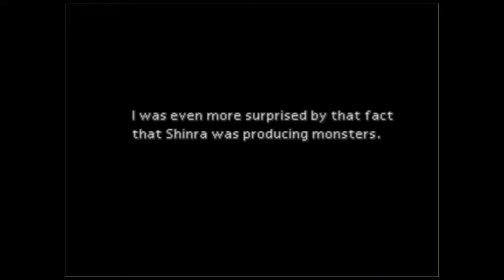Final Fantasy VII Walkthrough Part 10 - Disc 1 (10) HD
Welcome to Part 10 of the Final Fantasy VII Walkthrough!

The party arrives to Kalm, where Cloud tells the rest of the party about the incident in Nibelheim 5 years ago.